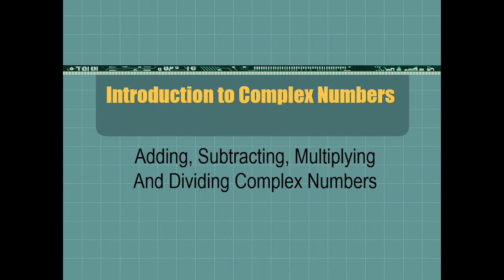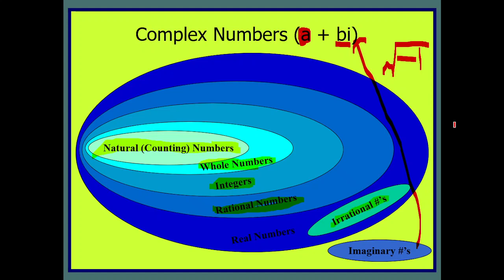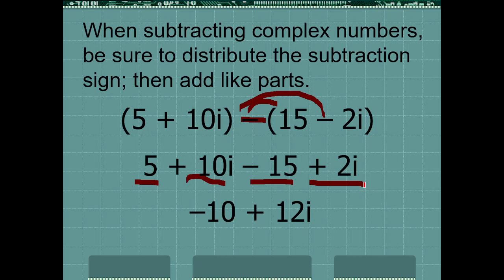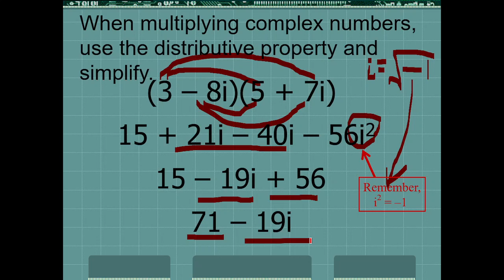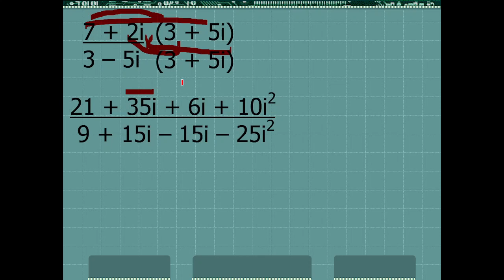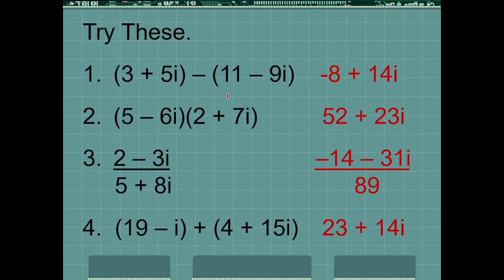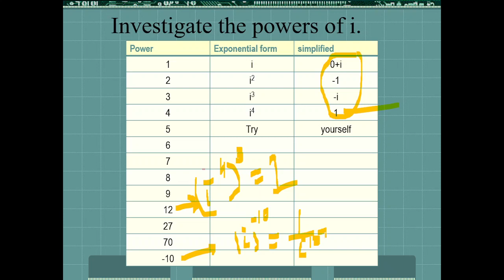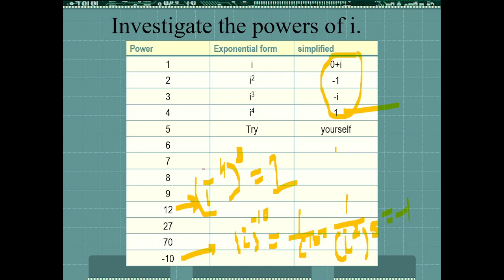Complex Numbers & their Operations | PPSC Basic Mathematics | MK Preparations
This Channel is specially made for the Preparations of various competitive exams such as MDCAT, NUMS, PPSC, FPSC, KPPSC,SPSC (Lecturer, Educators, Assistant Director Wildlife/Fisheries and Subject Specialist Exams). We have committed and highly experienced team of Professor working in Government Institutions.